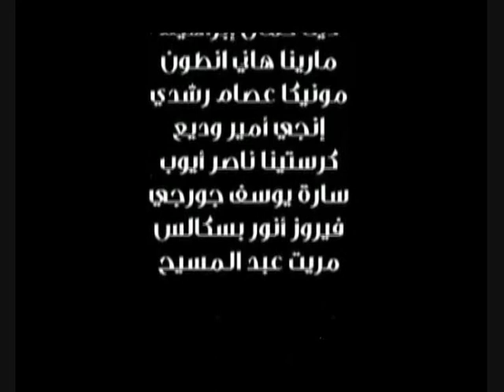Keem Ahmed-Parkour AinShams Project (EgyFlow).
AinShams G-Project